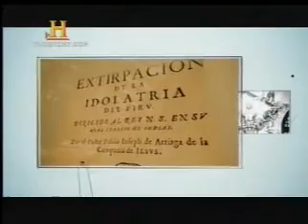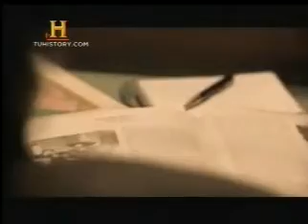Episodio 1 Las Paralelas se Cruzan 5 de 5.flv